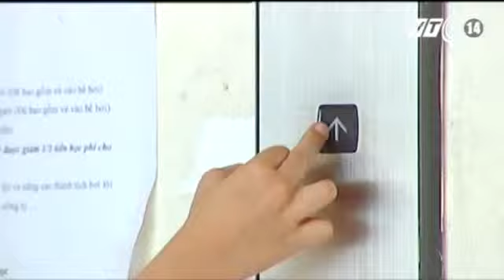Người Việt & Văn Hóa Sử Dụng Thang Máy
Tin Tức Sự Kiện ☆═☞  Người Việt & Văn Hóa Sử Dụng Thang Máy ☆═☞  Người Việt & Văn Hóa Sử Dụng Thang Máy ☆═☞  Người Việt & Văn Hóa Sử Dụng Thang Máy

(Nguồn: Truyền Hình VTC14) NGƯỜI VIỆT & Văn hóa sử dụng thang máy